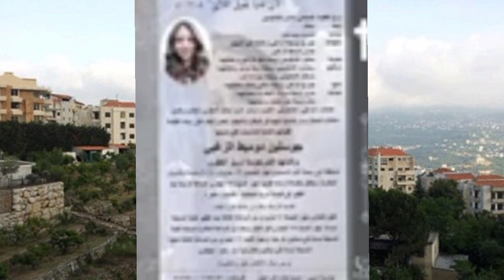تفاصيل وفاة جوسلين الزغبي في عجلتون يهز لبنان/ عجلتون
لبنان
جوسلين الزغبي
عجلتون
بلدة عجلتون
بيروت
ماريان زوين
 عجلتون